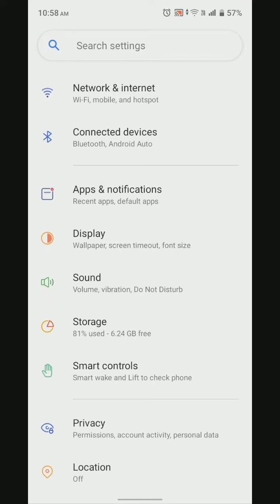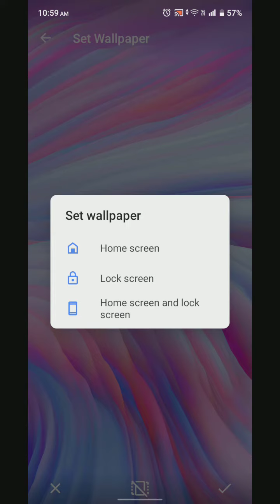Wallpaper Change In Realme Narzo 50i Prime, How To Change Wallpaper In Realme Narzo 50i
Wallpaper Change In Realme Narzo 50i Prime, How To Change Wallpaper In Realme Narzo 50i Prime, Wallpaper Setting In Realme Narzo 50i Prime,

Change_Wallpaper Realme Narzo 50i Prime